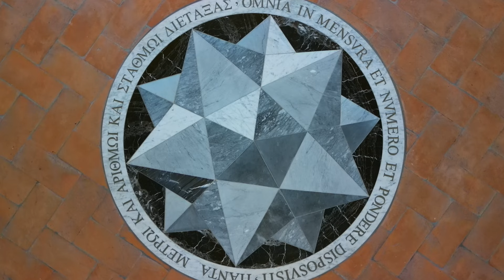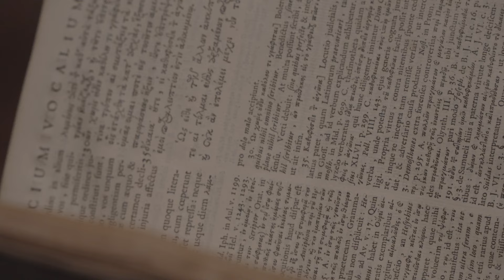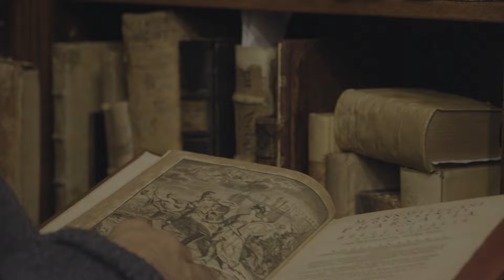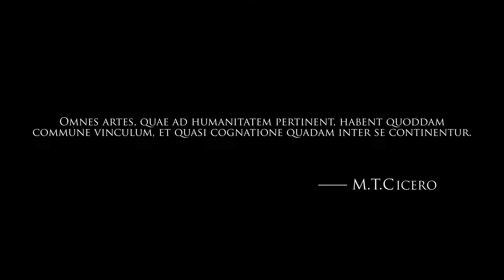Poikile: progetto per la rinascita delle arti figurative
[IT] Siamo felici di presentarvi questo piccolo documentario prodotto da Lai Yan Lin (Aquarius) con l'aiuto di Fan Tinghao (Laurentius) sul progetto Poikile, fondato nel 2021 dall'Accademia Vivarium novum per favorire una rinascita delle arti visive. Per maggiori informazioni, v'invitiamo a vedere la pagina del sito dedicata al progetto

[EN] We are glad to present you this short documentary produced by Lai Yan Lin (Aquarius) with the help of Fan Tinghao (Laurentius) on the Poikile project, founded in 2021 by the Vivarium novum Academy to foster a revival of the visual arts.